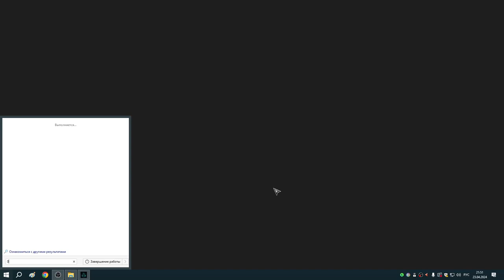214 Уффинтон Медведь и Волк ЗОЛОТО